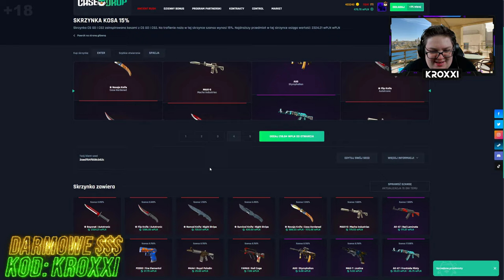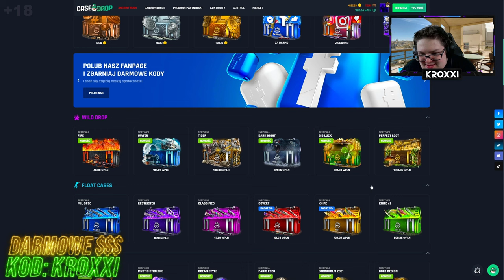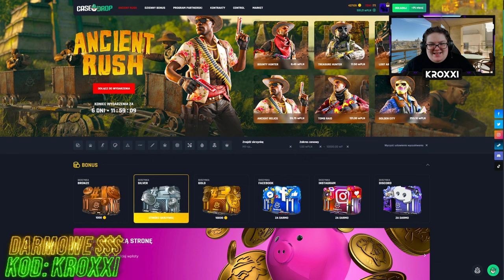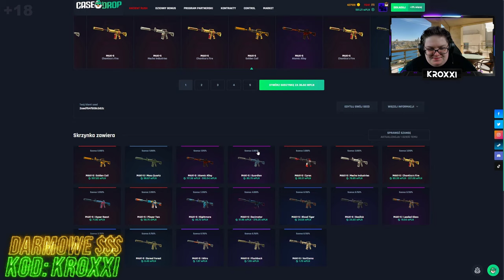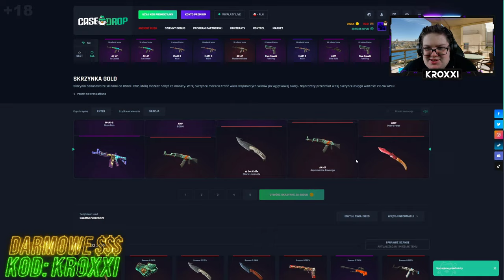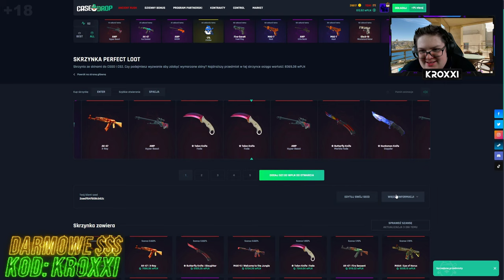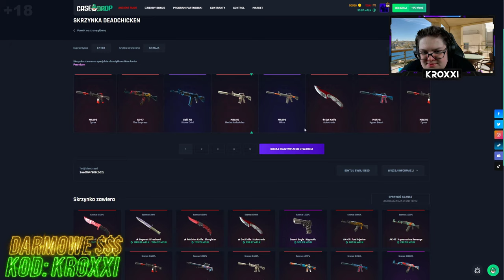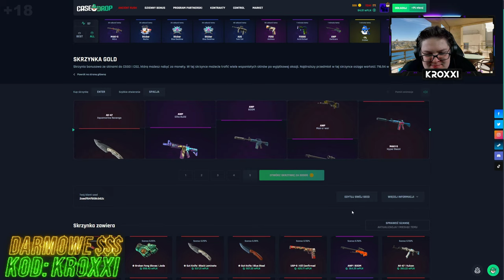😱SKRZYNKA za 1140 ZŁ na CASEDROP!🤑 [CS2 CASE OPENING]💸